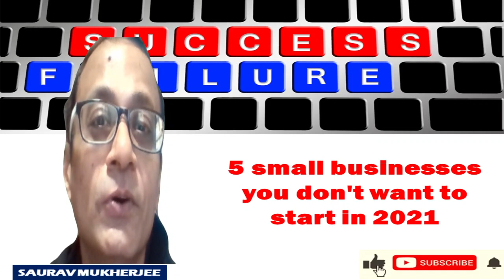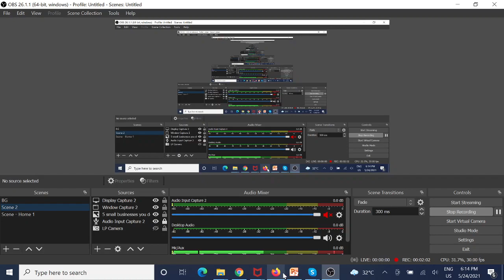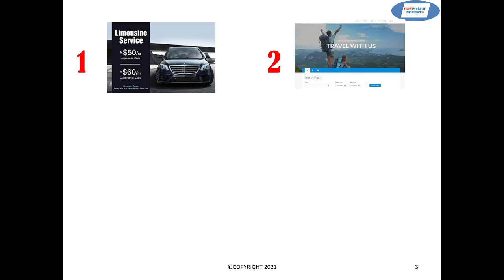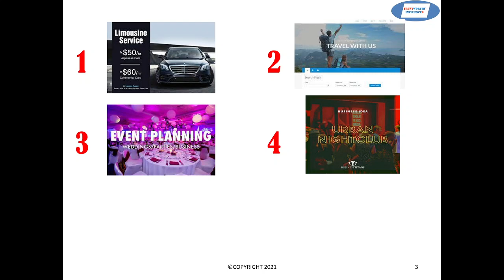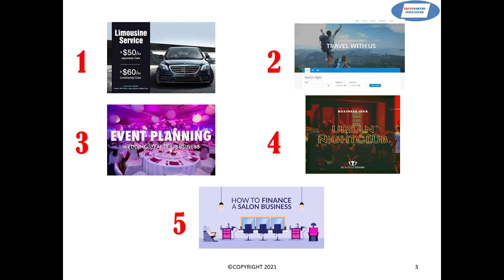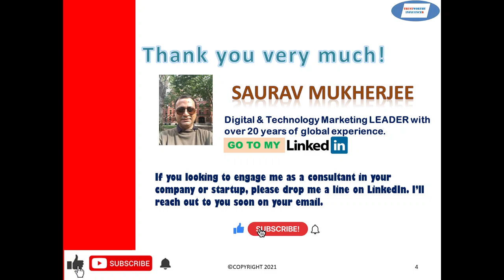5 small businesses you don't want to start in 2021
5 small businesses you don't want to start in 2021

In this video, I have spoken about the 5 small businesses you don't want to start in 2021. This is an important sharing as all these businesses do not really stand a chance to become BIG anytime in the near future and I do not want those who are my subscriber to fail in their new startup. I hope you appreciate my efforts.

00:00 Introduction
02:06 limousine service
03:19 Travel company
04:29 Event Planning & Management
05:48 Nightclubs
07:00 Salon
07:57 Summary
08:37 Thank you & Closing